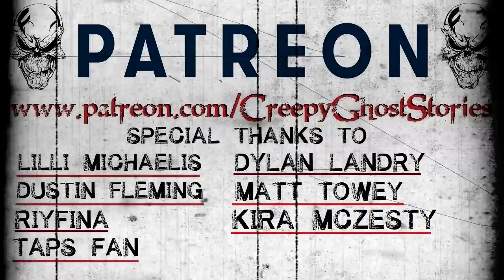"A Tale of Survival After the Apocalypse" Original Creepy Story - Creepypasta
A Couple of friends try to find their way through the countryside after an Apocalyptic Event.
Author: Creepy Ghost Stories
Source: Written Exclusively for this Channel by Me
Video: Loops are created by me using a Samsung galaxy 8+

▶Lilli Michaelis
▶Dustin Fleming
▶Taps fan (Teri)
▶Dylan Landry
▶Julie Blain
▶Jules Frazier
▶Uncle Ulric
▶Elisamuel Rodrigues Jr
▶Ellie Saint
▶Kira McZesty
▶Matt Towey
▶RIYFINA
▶Valiant Warrior
▶Tiffany Cannon-Maguire
▶Matthew MacCallum
▶Silent Torture

All Video loops are created by me and are filmed using a Samsung galaxy 8+ or of stock images. All audio narrations are provided by me (Creepy Ghost Stories) unless otherwise credited. All stories are exclusively written for this channel by me or my team of writers unless an author's name is given in which I have permission to narrate and monetize their work.

Snail Mail
Creepy Ghost Stories
1207 The Hideout